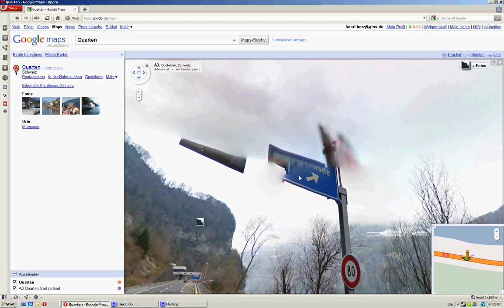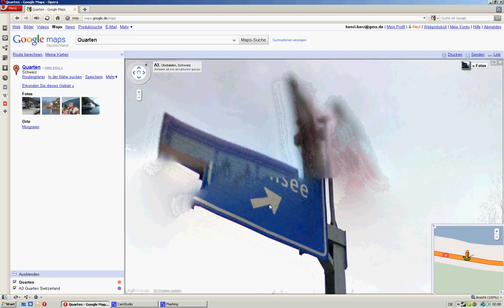Google Streetview "GOTT" entlarvt! ENDLICH! HD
In diesem Video zeige ich den sogar schon in den Nachrichten gezeigten "Streetview Gott", der sich nahe des Städtchens Quarten befindet und nach einem Tunnel auf der A3 zu sehen ist.
ich schaute mir ihn an und sofort viel mir das Schild auf (Walensee), als ich einen großen Schritt weiter ging, um mir das etwas genauer zu betrachen, bemerkte ich, dass der, ich nenne ihn jetzt mal "braunen Gott" nur ein Teil des Schildes war und dies nur von hinten fotografiert wurde. Wie man auf dem Video erkennen kann, hat an dieser Stelle die Streetview kammer sowieso gelaggt xD! Nun kommen wir zu dem Rosanen, dem Engel. Man kann es nicht eindeutig sagen, doch da die Kamera an dieser Stelle ja "gespinnt " hat, gehe ich davon aus, das dieser sich durch die umliegenden, leicht rosanen Wolken ergeben hat! ENDLICH Klarheit und Danke fürs anschauen ;-)